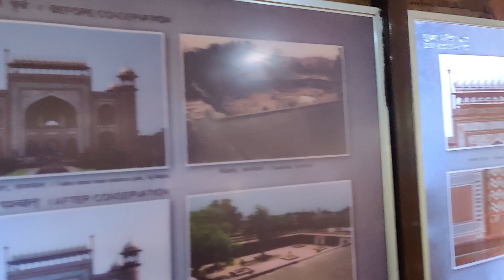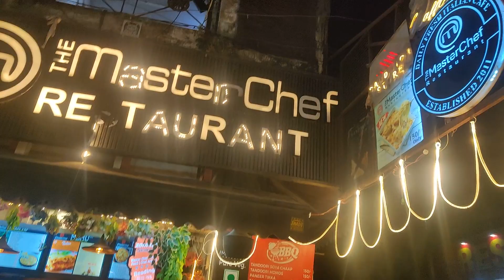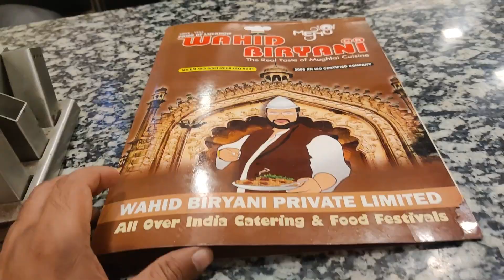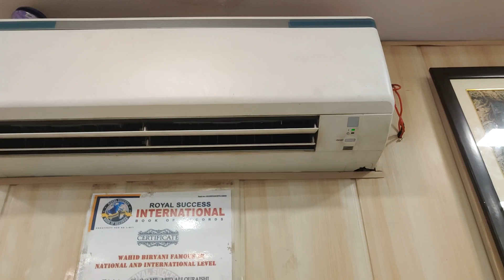AGRA TASTIEST BIRYANI AT WAHID BIRYANI | EXPLORING CHAAT GALI AGRA | BEST PLACE TO EAT | TAJ GANJ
Wahid Biryani Lucknowi Zaika in Taj Ganj, Agra is a top player in the category Wahid Biryani in the Agra. This well-known establishment acts as a one-stop destination servicing customers both local and from other parts of Agra. Over the course of its journey, this business has established a firm foothold in it’s industry. The belief that customer satisfaction is as important as their products and services, have helped this establishment garner a vast base of customers, which continues to grow by the day. It is known to provide top service in the following categories: Biryani Delivery Restaurants, Wahid Biryani.